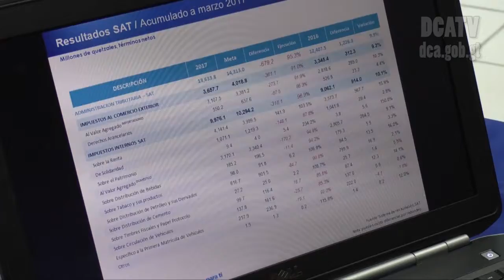SAT recaudó en marzo 14.8% más impuestos que lo captado en el mismo mes de 2016